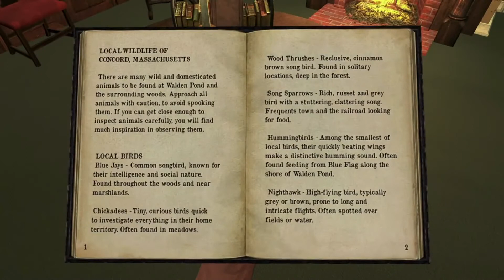WALDEN, A GAME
trailer du jeu Walden, a game
déjà sur pc et ps4
il est arrivé le 02 juillet sur séries et one
éditeur: Walden Team